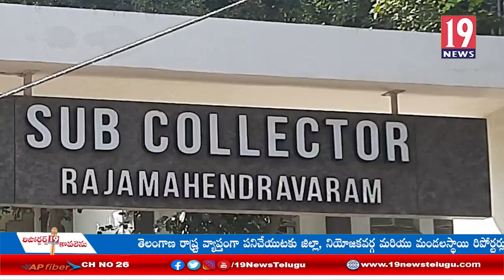రాజమహేంద్రవరంలో నాయిబ్రాహ్మణుల సంఘం నాయకుల నిరసన - తూ.గో.జిల్లా